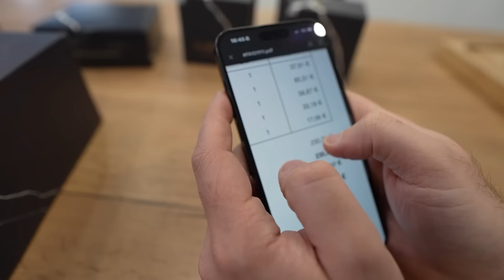J'ai dévalisé Cedric Grolet pour une énorme dégustation avec Pidi !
Cette semaine, c'est dégustation en amoureux avec Pidi des différentes pâtisseries de chez Cédric Grolet ! En passant du coffret fruit trompe-l'œil aux gâteaux originaux, c'était un régal pour les papilles mais aussi visuel.

Dessin, animation: Tidiane Fall
Musique principale: Tidiane Fall